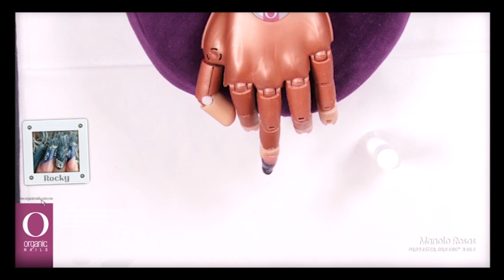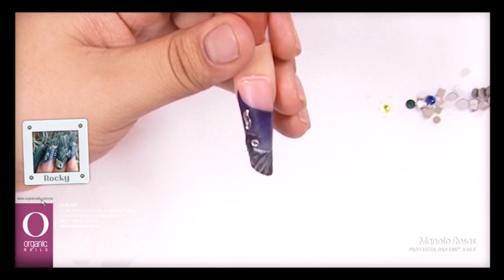19 Rocky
Manolo Rosas / Promaster Organic® Nails.
Diseño publicado en Lo Mejor Magazine No.19 de Organic® Nails. Podrás encontrar la revista y el DVD con los videos paso a paso con distribuidores autorizados Organic® Nails.

Materiales

• Acrílico Crystal
• Acrílico Petal de Bride Collection
• Organicolor Black, Metalic Silver, Blue, Purple
• Kromaglitter Purple
• Crystal Swarovski plata, balines plata
• Nail Art pen plata
• Protein Bond
• Synergy Wipe
• Gel Finish